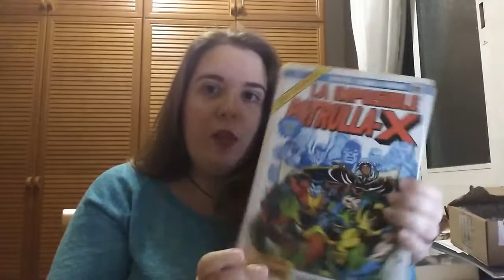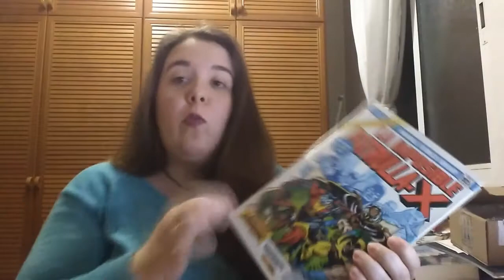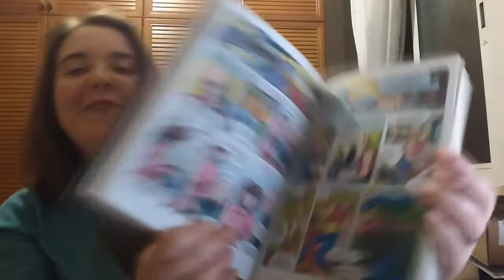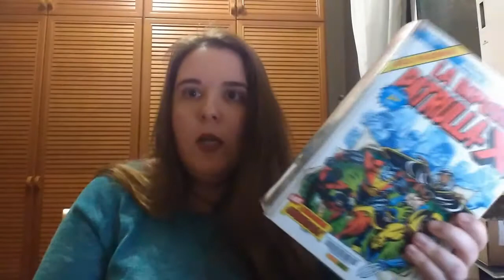Patrulla X Segunda Génesis - Claremont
Para conocerme mejor abre la cajita!